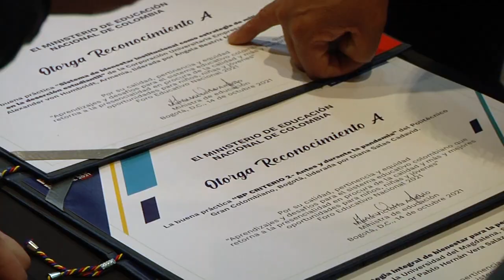Así se vivió el Foro Educativo Nacional 2021